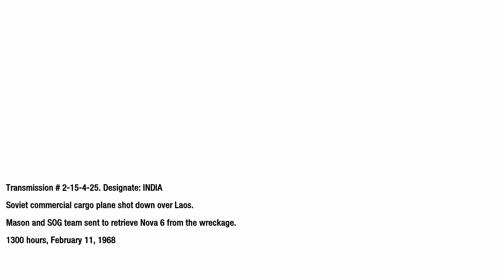[BLACK OPS] Call Of Duty Adventure Pc Gameplay Part 10 || MozeFire Gaming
We are MozeFire Gaming number one game player.
we play online, offline, single player, multiplayer games.

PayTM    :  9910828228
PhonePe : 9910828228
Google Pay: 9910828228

Gaming Setup:

Processor: AMD Ryzen 5 2600 Six-Core Processor   3.09GHz
RAM: corsair 16GB 3000Mhz DDR4
GPU: Zotac GeForce GTX 1660 Ti - 6GB - GDDR6